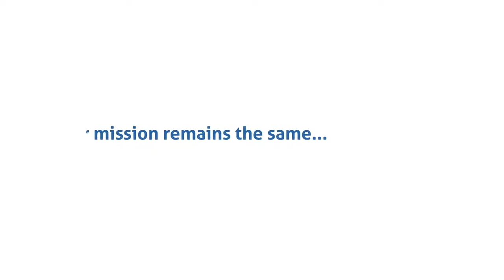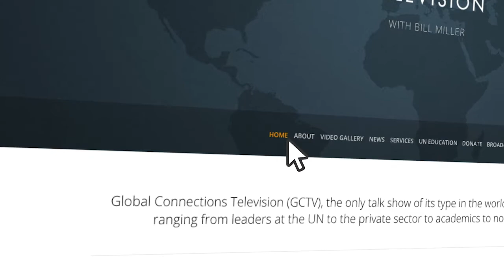Rachel Pittman on GCTV with Bill Miller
Rachel Pittman, Executive Director of the United Nations Association of the USA, updates how UNA-USA provides objective information to Americans as to how the US benefits from US leadership at the UN in a wide-range of agencies that deal with health, peacekeeping, education and human rights, just to mention a few.